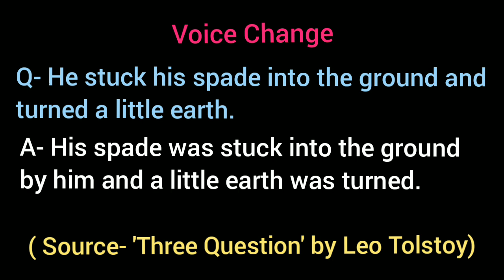He stuck his spade into the ground and turned a little earth. / Voice Change/ Three Questions